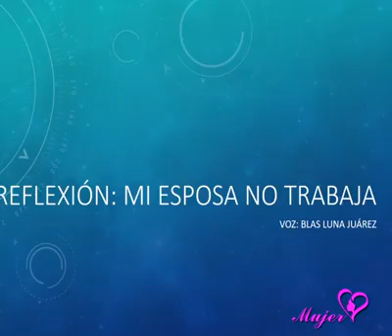Mi esposa no trabaja-Soco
Video de Marìa Emilia